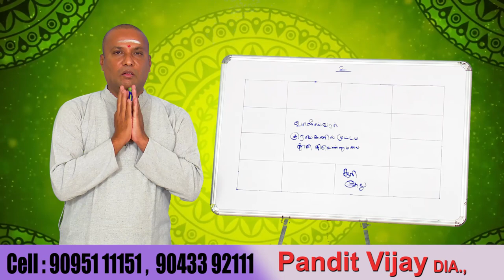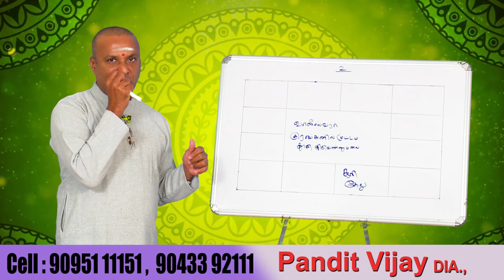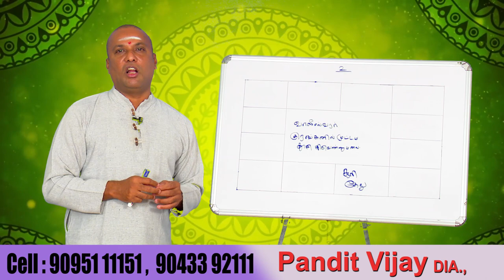தேர்தலில் தொடர்ந்து தோல்வியா ?.. வெற்றிபெற இதோ பரிகாரம் ....